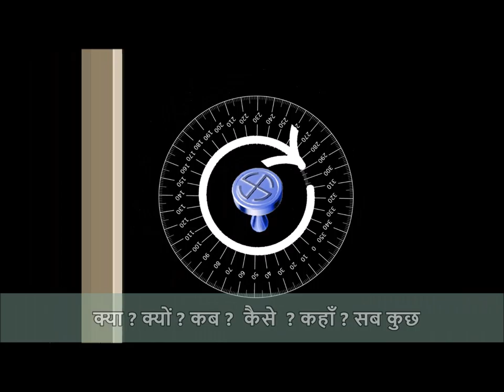POLITICAL CONSULTING | Business Consultant In India